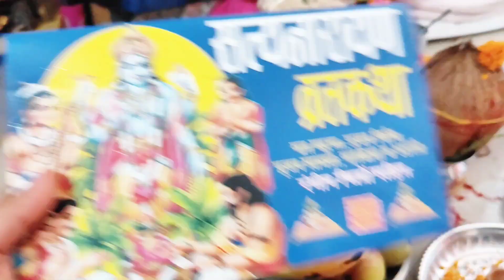श्री सत्यनारायण संपूर्ण पूजा विधि, व्रत कथा एवं आरती 🙏। घर पे करें श्री सत्यनारायण भगवान की पूजा।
Aap bhi khud se kar sakte hai shree Satyanarayan ji ki Puja, wo bhi bhut hi aasan tarike se...
main khud se hi puja karti hu...or bhut achha lagta hai... socha aaplogo ke sath bhi share Karu apna puja vidhi...
khud se hi vrat katha bhi padh sakte hai.

श्री सत्यनारायण स्वामी की जय 🙏